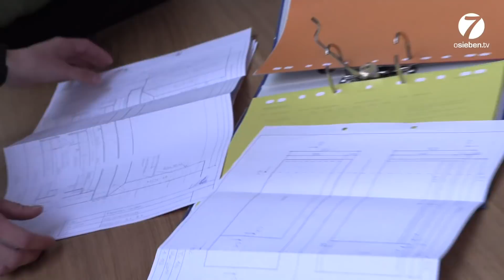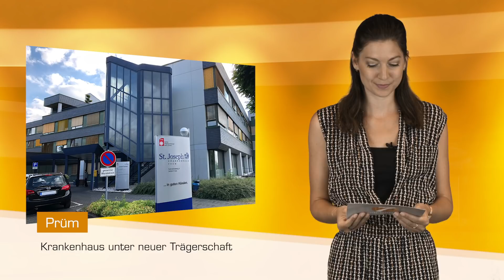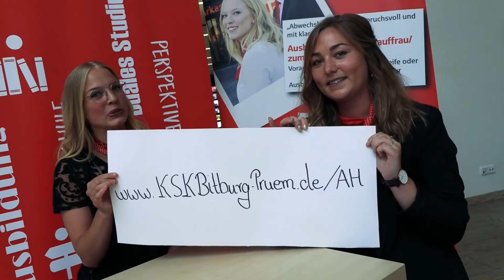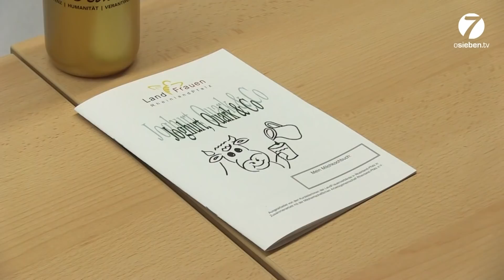Hier bei uns - Folge 25 - 03.07.2019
Auch in dieser Woche haben wir wieder ein paar interessante Beiträge für euch mit unseren Kameras eingefangen:

+++ Stellenweise über 30 Grad: Auch Tiere und Pflanzen leiden unter den hohen Temperaturen +++

+++ Gesellenprüfung bestanden: Schreinerinnung Westeifel ehrt seine Auszubildenden +++

+++ Joghurt, Quark und Co: Mitmachkurs für Grundschulkinder in Irrel +++

+++ Eines der größten Feste in der Region: Der Prümer Sommer ist gestartet +++

Dazu - wie Sie es gewohnt sind - unser Kurznachrichten und die Ausgehtipps für die kommende Woche. Schön, dass Sie wieder dabei sind.

Moderation: Barbara Spoo